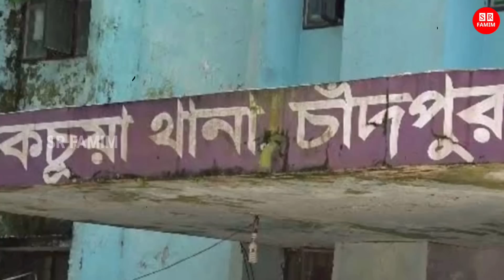প্রবাসি বাড়ি ফিরছে! ২ জমজ ভাইবোন অকালে প্রাণ হারালো! মা কি জবাব দেবে প্রবাসী স্বামীর কাছে